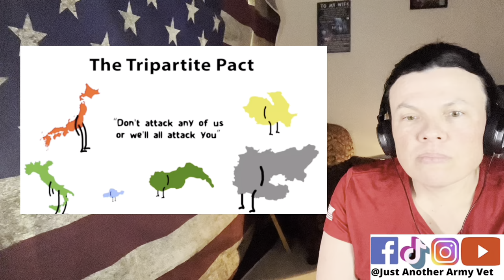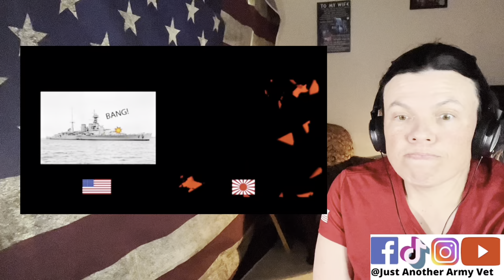WW2 Oversimplified Part 2 (US Soldier Reacts)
American Soldier Reaction to World War 2 Oversimplified.

SEO: ww2 reaction, oversimplified ww2 reaction, oversimplified ww2,ww2 oversimplified, ww2, ww2 oversimplified reaction, world war 2 oversimplifed history, uk, united kingdom, germany, italy, france, great britain, edutainment, churchill, japan, animation, roosevelt, norway, dunkirk, d-day, europe, asia,1945, battle of the bulge, okinawa, iwo jima, united states, usa, marines, military, military reaction, army reacts, veteran reacts, soldier reacts, Just another army vet, soviet union

🇺🇸MM 10x7ft American Flag Backdrop Vintage
📒Rite in the Rain Weatherproof Top-Spiral Notebook
🔦 Vont "Spark" LED Headlamp (2 pack)
🆘 RunningSnail Emergency Weather Radio-AM, FM, NOOA

✅WW2 MOVIE RECOMMENDATIONS
The Pacific
Band of Brothers
R@pe of Nanking
Midway
Dunkirk
U-571
Patton
Enemy at the Gates
Letters From Iwo Jima
Flag of Our Fathers
Greyhound
Hacksaw Ridge
Empire of the Sun
The Battle of Britain
The Longest Day
Unbroken